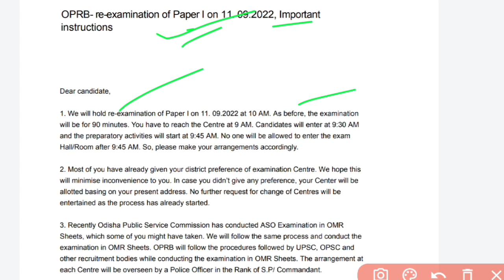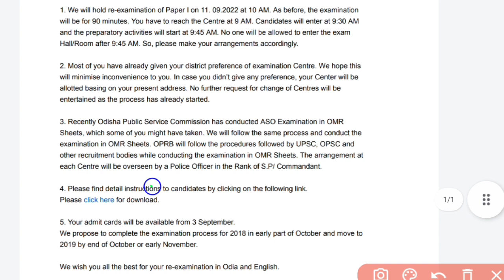OPRB CPSE-2018 RE-EXAMINATION EXAM DATE UPDATE NOTIFICATION 2022.